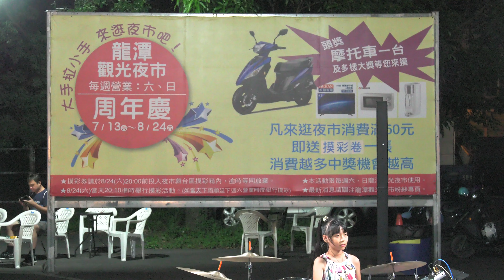2019.8.3. 4k.2160p.龍潭觀光夜市/Olivia涵涵爵士鼓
你也有今天/蔡依林